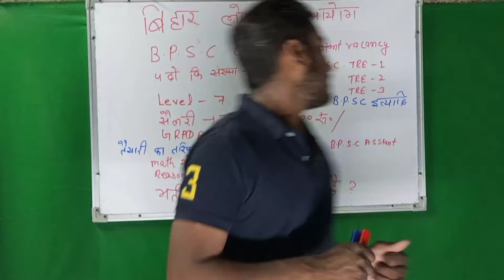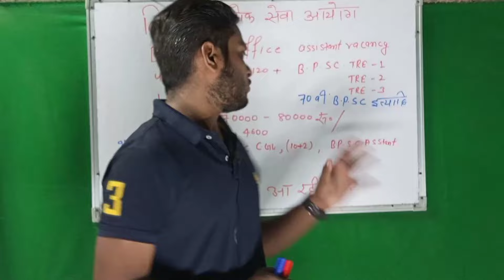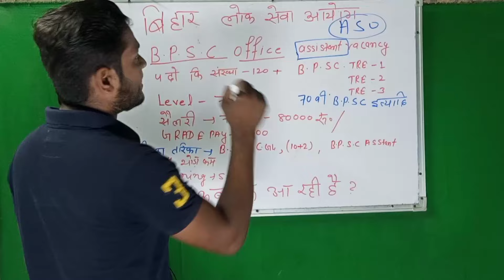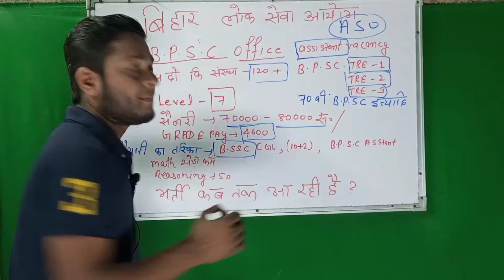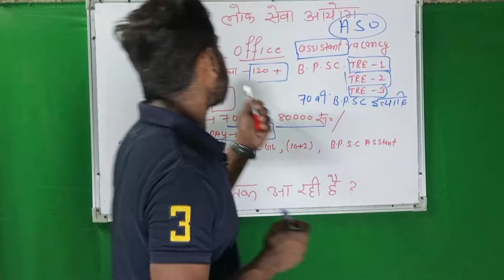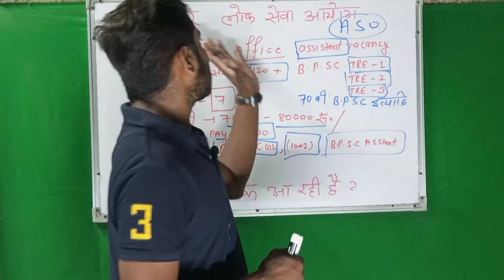BPSC assistant vacancy||बिना लिखित परीक्षा वाली नौकरी पहली बार|| सैलरी=80000+||bihar CGL भर्ती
Bihar daroga new vacancy kab aayegi

Bpsc new vacancy kab aayegi

Bihar civil court clerk exam date
Bihar civil court peon exam date
Bihar civil court staneogar inter views